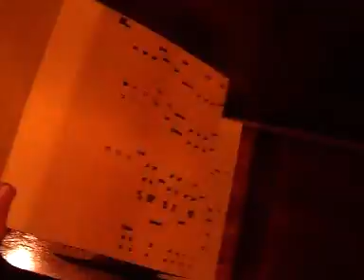Fairground Organ plays "A Honolulu" (Rumba)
A 50-keyless Fairground Organ (rebuilt by myself) playing a Rhumba called "A Honolulu" on traditional perforated cardboard also made by me. This pneumatically controls 210 pipes and various percussion instruments to mechanically and fully automatically play.

The instrument is still a working progress in so much as I'm presently constructing a façade and am yet to paint the refurbished display lorry, plus there are a few tweaks to the pipework once the façade is fitted. So no silly comments please about the lack of façade or tuning until (a) I've finished the project and (b) you've heard it in person! The sound quality on YouTube simply can't give full justice to the wide dynamic range of a large mechanical organ.

Interested in mechanical organs? Take a look at the iMOD Forum for photos, events, news and views:

This organ uses the standard 48 Gavioli scale, i.e. 22/12/8, with a couple of extra registers I've been able to fit in and add the existing old music library accordingly. The 210 pipes are spread as follows...

Melody (22 notes): 2x Stopped Flute, 2x Violin*, 1x Trumpet**, also 20-note Glockenspiel***

Accompaniment (12 notes): Stopped Flute, Open Flute, Doppelflute*, Cello*, Trumpet**

Bass (8 notes): Stopped Flute, Octave Doppelflute Helpers, 2x Stopped Flute (celeste and octave apart to imitate cello)*, Bass Trombone**

* = String Register
** = Forte Register

The registers also perform percussion note changeovers to broaden the musical range of the organ.